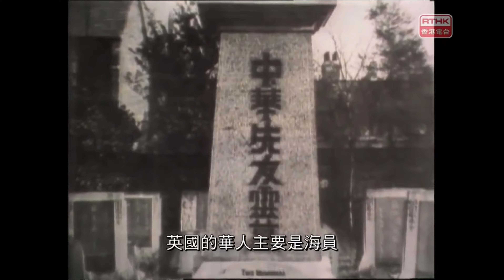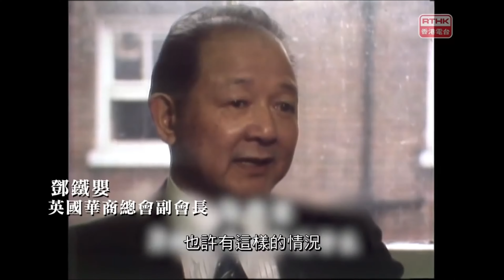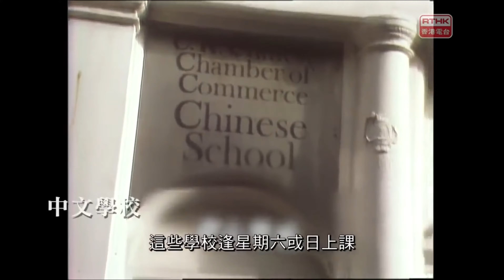19830306 移民何價 下（英語：The Common Sense） 香港電台製作 【數位修復版】